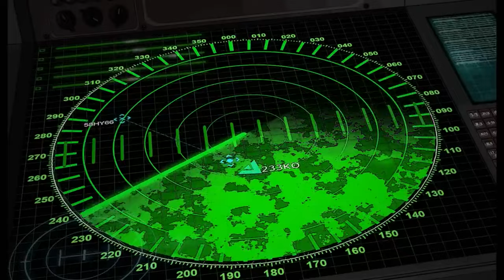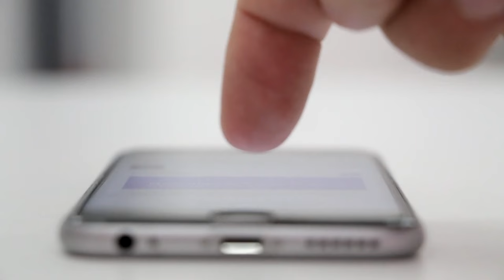The World's Greatest Pencil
I have devised the GREATEST invention of all time!! Pay attention and take notes!!!